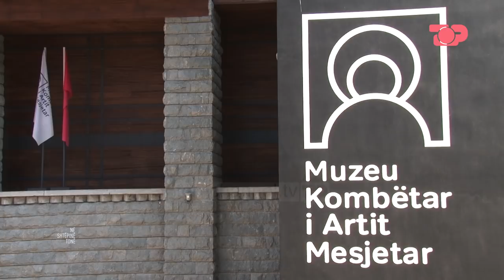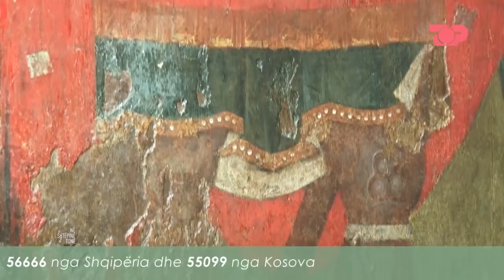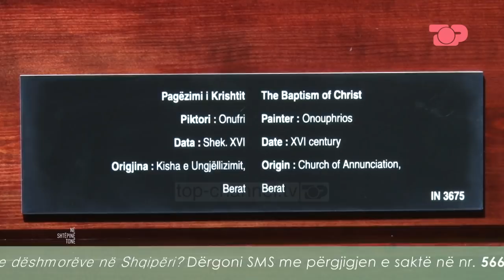Muzeu Kombëtar i Artit Mesjetar - Në Shtëpinë Tonë, 2 Maj 2019, Pjesa 4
Muzeu Kombëtar i Artit Mesjetar në qytetin e Korçës është cilësuar si një ndër qendrat muzeore më të rëndësishme në Shqipëri për shkak të përmbajtjes që ka. Arsyet përse është më i vizituari gjatë kësaj kohe dhe çfarë do të gjeni brenda tij, na i tregon drejtori i këtij muzeu, Lorenc Glozheni.